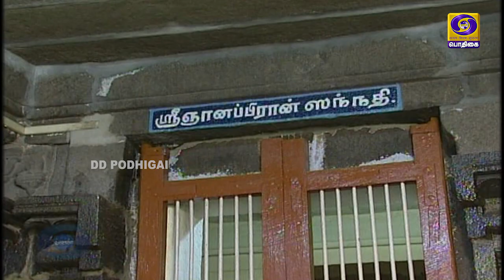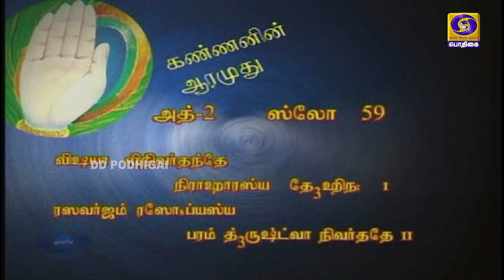Kannanin aarumudhu | Bhagavad gita discourse | Episode - 115